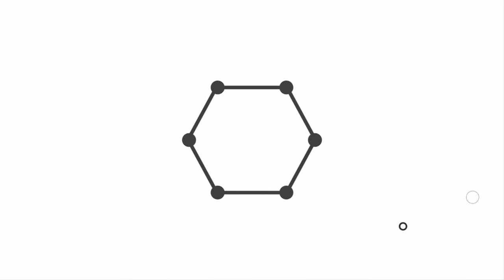Minecraft: Campfire Tutorial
Minecraft: Campfire Tutorial | Level = Easy
Hey guys, today I will show you how to create a campfire with a tent and seating. The only hard material to gather is netherrack, which can be substuited for wood.

Share my channel! Lets build an awesome community!

Stay happy, and positive! You got this! :)